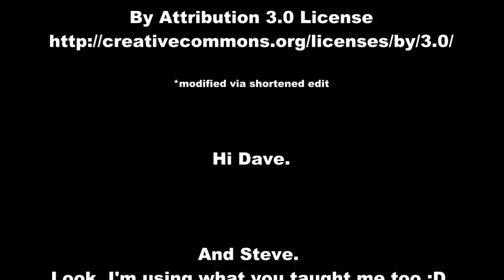Crash's Short Shorts, Ep. 16: Beard Bros.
Ever have an awkward introduction to someone?